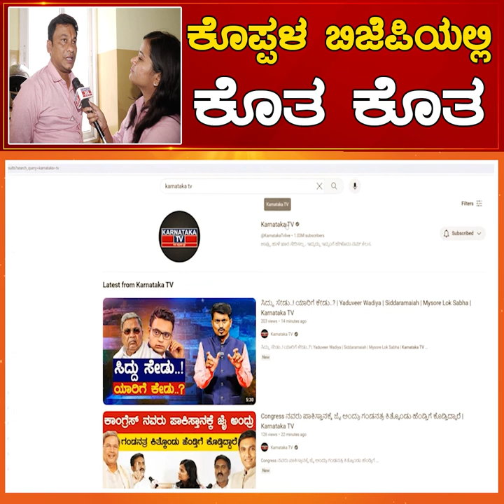Koppal BJP ಯಲ್ಲಿ ಕೊತ ಕೊತ | Naveen | Lok Sabha Election 2024 | Karnataka TV News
Koppal BJP ಯಲ್ಲಿ ಕೊತ ಕೊತ | Naveen | Lok Sabha Election 2024 | Karnataka TV